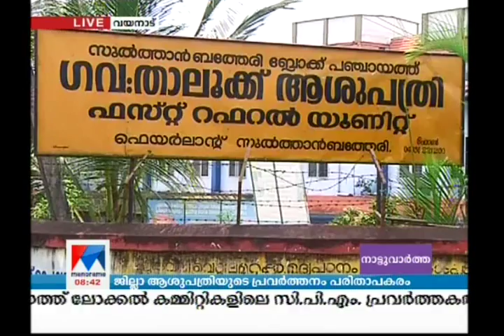Lack of treatment facilities in Wayanad Mananthavady Hospital | Manorama News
Lack of treatment facilities in Wayanad Mananthavady Hospital